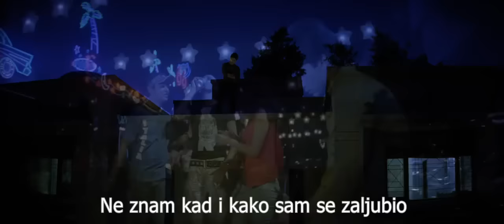Ishq Ki Gali sa prevodom -Milenge Milenge -Shahid Kapoor -Kareena Kapoor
prevod indijske pjesme

Ishq Ki Gali

ishq ki gali ishq ki gali hai makhmali
rabba... rabba...
rabba... rabba...
rabba... rabba...
rabba... rabba...

mere dil ko tum se kitni mohabbat
rabba... rabba...
poocho na sanam
deewangi mein kesi hai haalat
poocho na sanam
poocho na sanam
rabba... rabba...

jaane kab kis qadar tujh pe marne laga
had se zyada tujhe pyar karne laga
aasmaan se zameen tak teri aarzu
zarre zarre mein dil ke hai bas tu hi tu
tu hi tu bas tu hi tu.. tu hi tu tu hi tu
chaahe bheerr mein ho ya akele
teri yaadon ke hain mele
meri aankhon mein rehte hain
tere hi sapnon ke rele
mere saaqi mere dil ki hai yeh sada
ishq mein dard ki ishq hi hai dawa
rabba... rabba...
rabba... rabba...